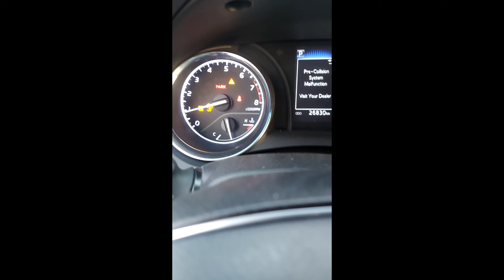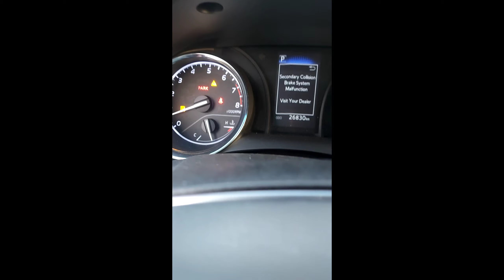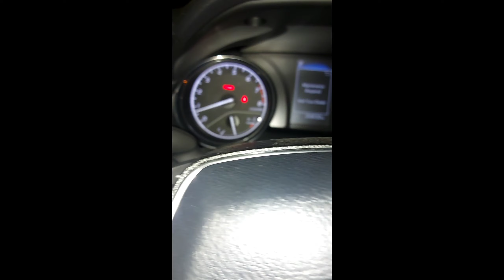Toyota camry 2018 stop light relay circuit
لم تشغل الإنارة يولع ليت التركشن كنترول